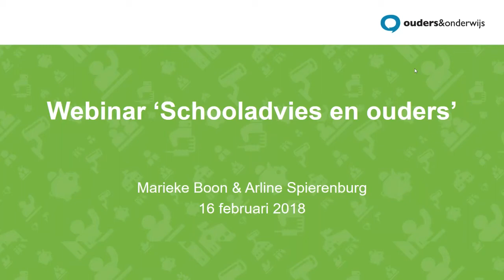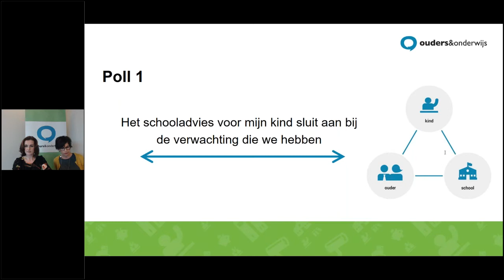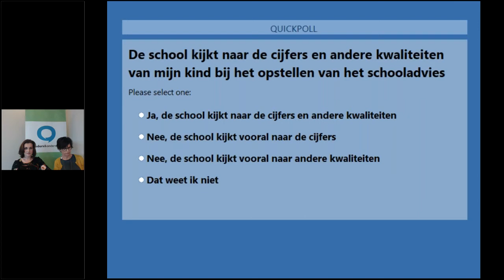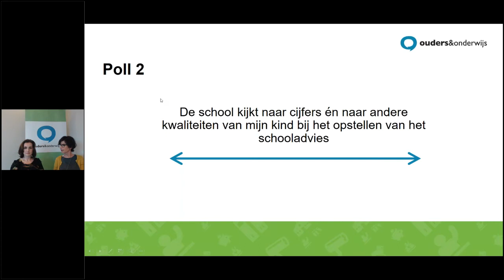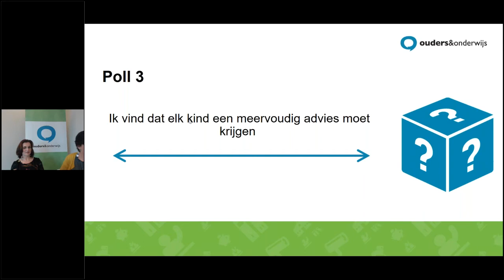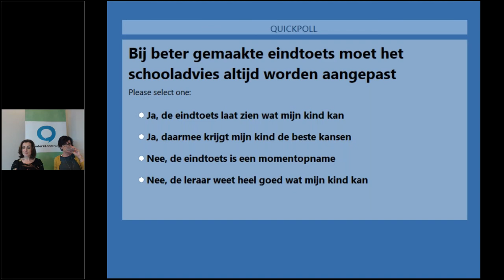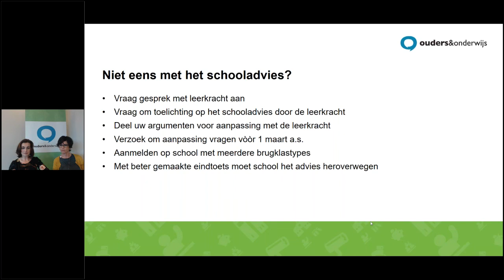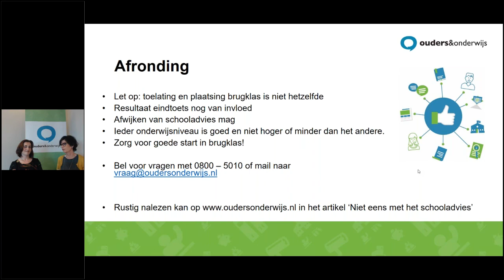Webinar schooladvies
Hoe komt het schooladvies in groep 8 tot stand? Wat kun je doen als ouder als het schooladvies voor je kind anders is dan verwacht? Hoe zit het met enkelvoudig of meervoudig schooladvies? Elk jaar weer hebben ouders met een kind in groep 8 veel vragen over het schooladvies. Kijk de webinar over dit onderwerp teug.